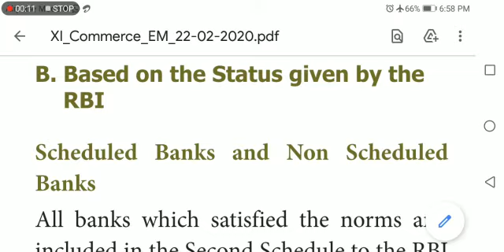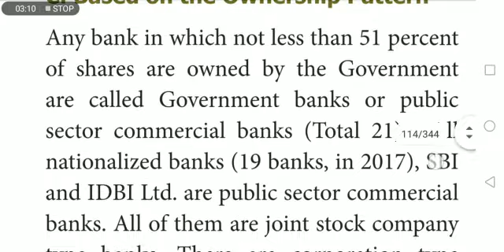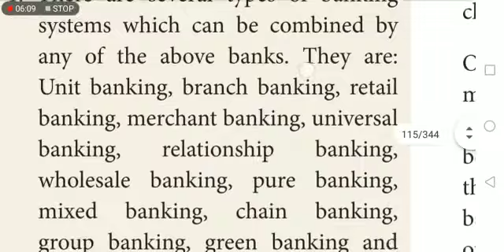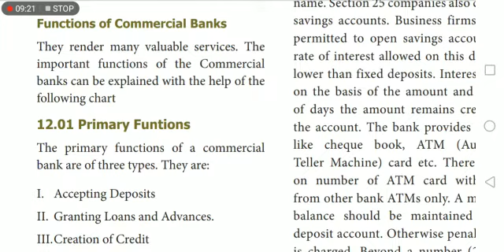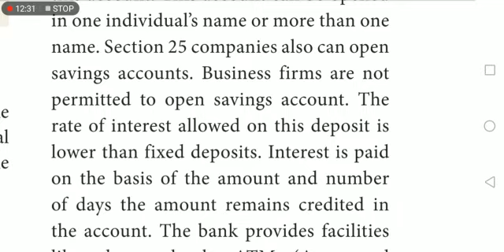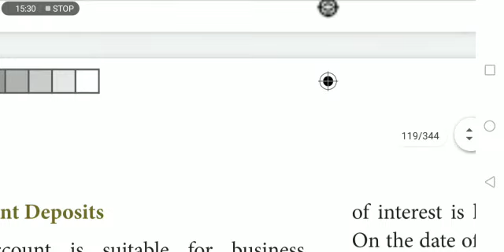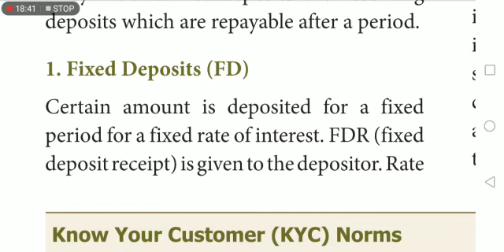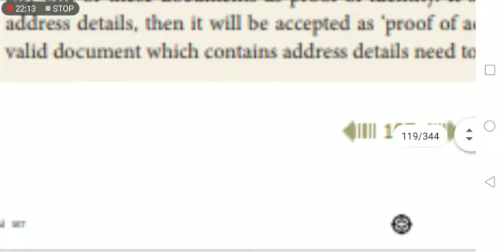11 Commerce 57